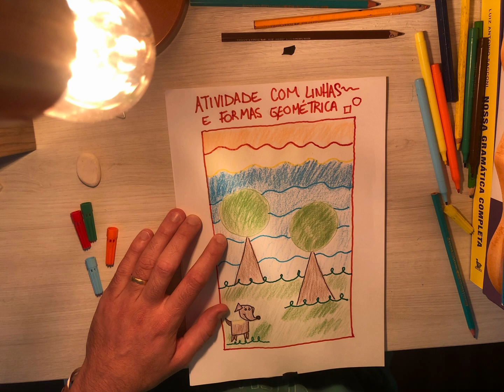Desenho com formas Geométricas e Linhas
É importante para  praticar desenhos utilizando  as formas Geométricas e linhas, contribui para os desenhos mais detalhados e realistas e também na formação do intelecto e na coordenação motora fina.